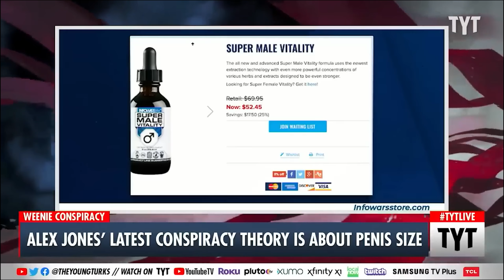braindamage collective - Sacrificing Murhead